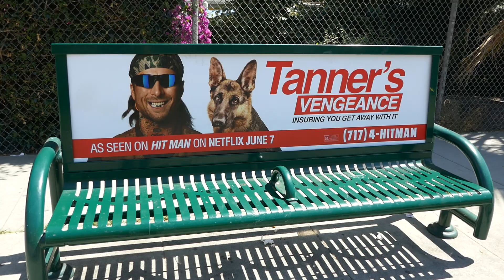Glen Powell Hit Man Bus Bench Hollywood Los Angeles California USA June 20, 2024